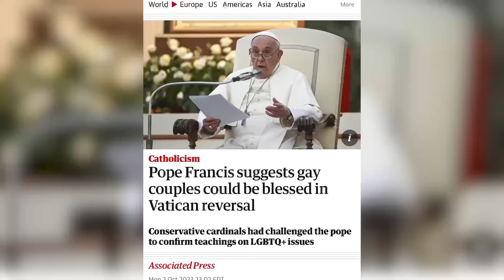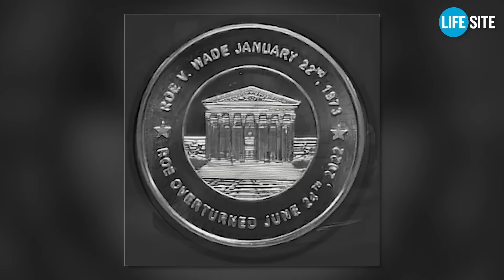Pope Francis faces off against conservative cardinal uprising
Five brave Catholic Cardinals have openly questioned Pope Francis in a brand-new series of 'dubia,' marking a clear moment of conservative uprising within the Catholic Church. Cardinals Burke, Brandmüller, Sarah, Zen, and Íñiguezto issued a bombshell letter to Pope Francis — expressing grave concerns to Pope Francis about the 'Synod on Synodality.'

The Vatican's response gives every indication that faithful Catholics across the world should be concerned about Sacred Tradition, the future of the Latin Mass, and the globalist uprising of climate change alarmism. The Synod on Synodality's globalist agenda is coming into full view — and Pope Francis is just getting started.

HELP US FIGHT THE LIES OF THE MAINSTREAM MEDIA AND SPREAD THE TRUTH AROUND THE WORLD